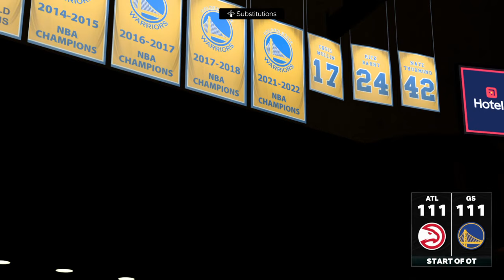WARRIORS vs HAWKS FULL GAME HIGHLIGHTS | November 20, 2024 | Hawks vs Warriors Highlights NBA 2K25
Simulation Video Game - is an attempt to copy various activities from real life in the form of a game for various purposes such as training, analysis, or prediction.. Please don't forget to SUBSCRIBE, COMMENT, LIKE and SHARE this channel then hit the NOTIFICATION BELL so that you'll be updated on my next videos.. Your comments and suggestions are very much welcome! It will be a great help for this small channel to grow.. Thank you! ☺️

Golden State Warriors vs Boston Celtics Full Game Highlights
Golden State Warriors vs Brooklyn Nets Full Game Highlights
Golden State Warriors vs New York Knicks Full Game Highlights
Golden State Warriors vs Philadelphia 76ers Full Game Highlights
Golden State Warriors vs Chicago Bulls Full Game Highlights
Golden State Warriors vs Cleveland Cavaliers Full Game Highlights
Golden State Warriors vs Indiana Pacers Full Game Highlights
Golden State Warriors vs Milwaukee Bucks Full Game Highlights
Golden State Warriors vs Denver Nuggets Full Game Highlights
Golden State Warriors vs Portland Trail Blazers Full Game Highlights
Golden State Warriors vs Utah Jazz Full Game Highlights
Golden State Warriors vs LA Clippers Full Game Highlights
Golden State Warriors vs Sacramento Kings Full Game Highlights
Golden State Warriors vs Charlotte Hornets Full Game Highlights
Golden State Warriors vs Miami Heat Full Game Highlights
Golden State Warriors vs Washington Wizards Full Game Highlights
Golden State Warriors vs Dallas Mavericks Full Game Highlights
Golden State Warriors vs Houston Rockets Full Game Highlights
Golden State Warriors vs Memphis Grizzlies Full Game Highlights
Golden State Warriors vs New Orleans Pelicans Full Game Highlights
Golden State Warriors vs San Antonio Spurs Full Game Highlights
Golden State Warriors vs Phoenix Suns Full Game Highlights
Golden State Warriors vs Atlanta Hawks Full Game Highlights
Golden State Warriors vs LA Lakers